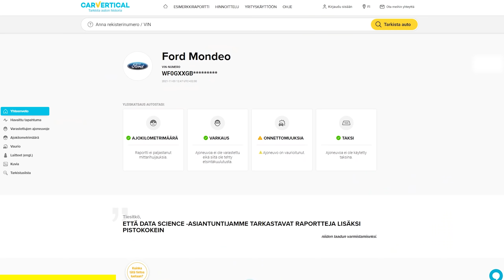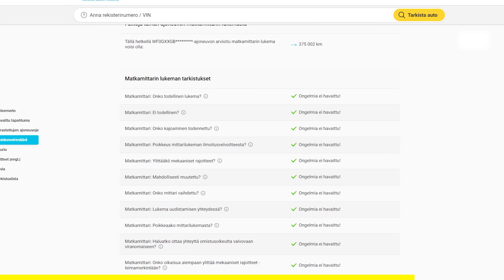Moottori ylikuumenee + Juhiksen kanssa höpinää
Teen yllätys visiitin cfmoton tapahtumaan ja ajelen Surron X sähkömopolla pellolla ja moottorikin ylikuumenee kun liian hauskaa xD Ja parasta tietenkin oli kun pääsi @JuhisRacing  kanssa juttelemaan :)
🎥Editointi + pikkukuva💻
Juhana Mikkola, Ilajuhmedia